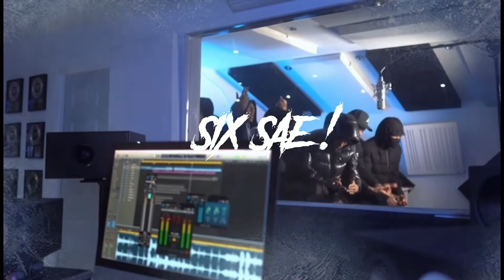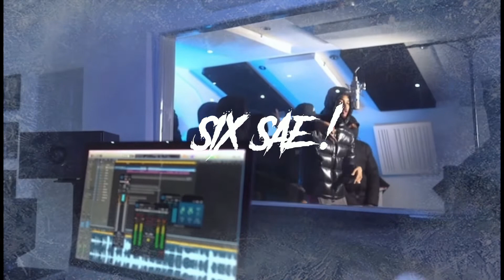[FREE] M24 x 22Gz Type Beat - 'Black Cats' | Free UK x NY Drill Beat/Instrumental 2022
Prod. 6sae

This beat is free for all non-profit purposes.
If you wish to release content with this beat on platforms such as Spotify, Apple Music, etc., you must purchase a license.

cb type beat
cb type beat 2021
cb type beat instrumental
cb type beat 2020
cb type drill beats
cb uk drill type beat
cb instrumental
uk drill instrumental
hard drill beats
hard beats
drill instrumental 2021
beats